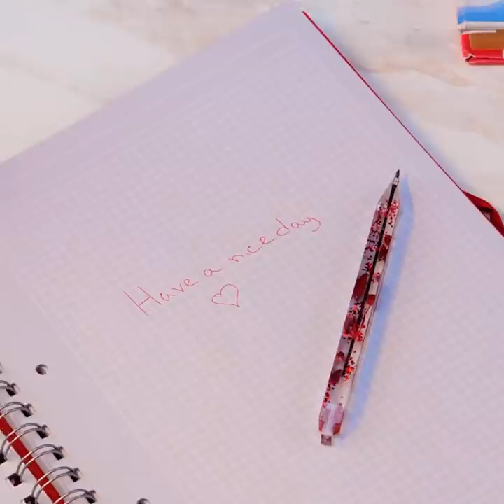Cheap And Beautiful Epoxy Resin Crafts That Will Save Your Money || Mini Crafts And DIY Jewelry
TIMESTAMPS:
00:00 Golden glitter hairbrush
00:26 Holographic rainbow epoxy phone case
01:51 Gradient resin straw pendant
03:29 Mini fruit bag
04:16 Resin flower bracelet